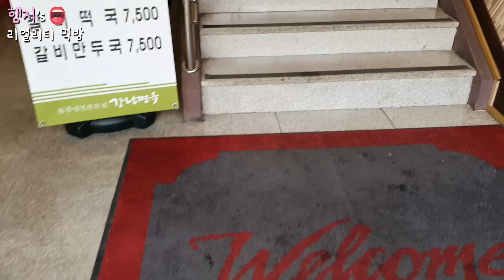리얼먹방:) 소갈비찜!! 사치좀부려볼게요...비빔냉면과 함께라면 개꾸르ㅣSTEAMED GIANT BEEF RIBSㅣ牛カルビの蒸し物ㅣMUKBANG//EATING SHOW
오늘 엄마,오빠와함께 강남면옥에가서 소갈비찜,비빔냉면을 먹고왔어요~ 재밌게 시청해주시고 구독! 좋아요! 부탁드려용♥

(브이로그vlog 먹방X)

★Today's menu isKorean-style steamed beef ribs★